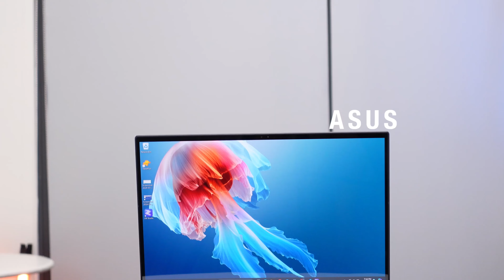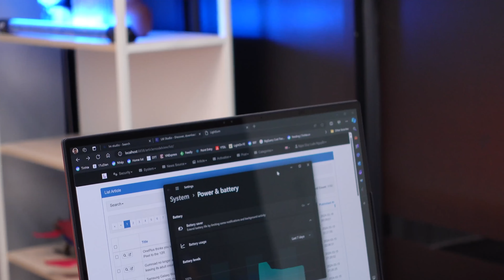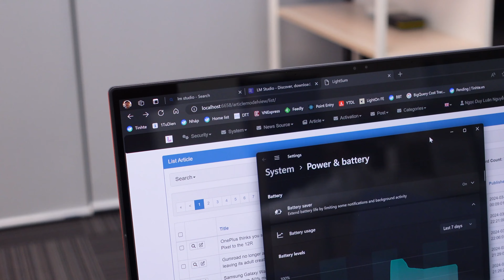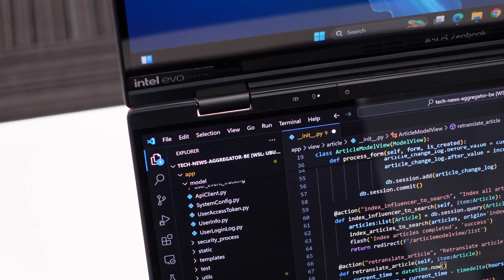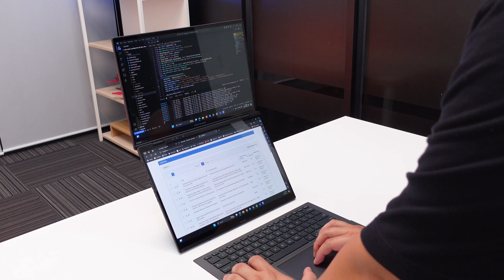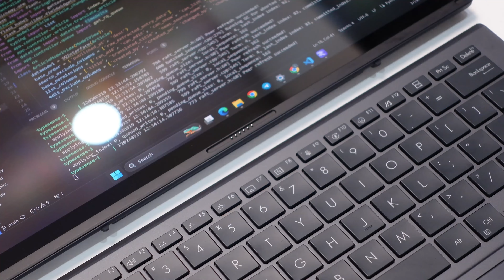Giấc mơ laptop 2 màn hình thực dụng: Asus Zenbook DUO (2024)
Chiếc laptop này khi mới ra mắt. mình đã thích, vì nó thực dụng, nó không hào nhoáng tuy ý tưởng 2 màn hình mới nghe qua thì có vẻ bất khả thi. Giải pháp, giá, cấu hình của Asus Zenbook Duo cân bằng một cách vô cùng thuyết phục, và khi xài cũng cực kì sướng, không phải làm quen gì lại.

“Quyền năng nhân đôi” với hai màn hình cảm ứng 14” Lumina OLED 3K 120Hz cùng chip AI – mang đến không gian làm việc rộng lớn và linh hoạt vượt trội cho mọi thao tác đa nhiệm.

ASUS Zenbook DUO sẽ chính thức lên kệ từ ngày 10/4 tại các đại lý trên toàn quốc với mức giá từ 49.99 triệu đồng với phần quà hấp dẫn đi kèm là 1 chuột ASUS Marshmallow trị giá 790.000 đồng.
Thông tin chi tiết về sản phẩm có thể xem tại